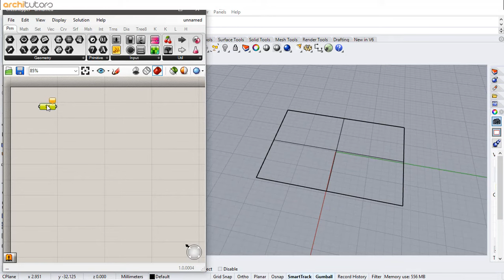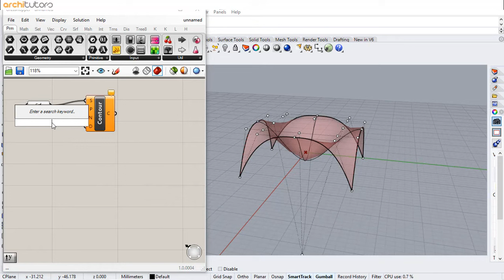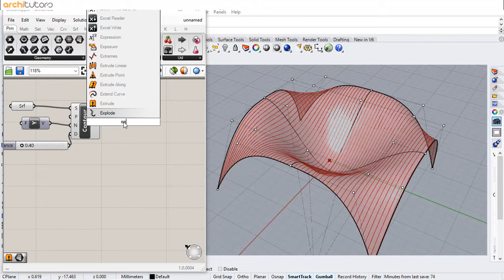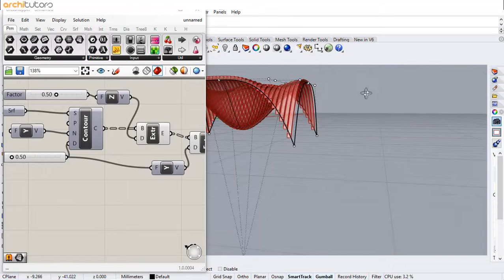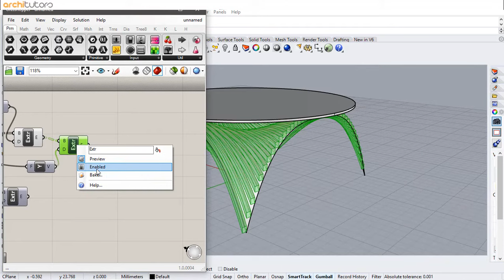Easy Grasshopper Tutorial for Beginners | Rhino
In this Grasshopper Tutorial for beginners you will learn how to make a Parametric Furniture Design in Grasshopper in Rhino. This is a Beginners rhino grasshopper tutorial you will see how to use grasshopper 3d and rhino to make a Parametric Furniture Design (parametric table design).